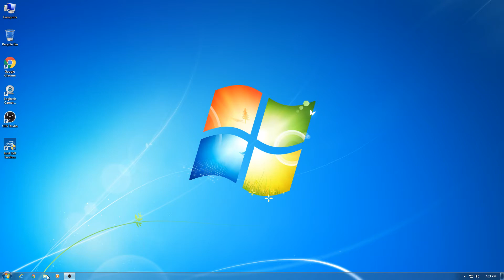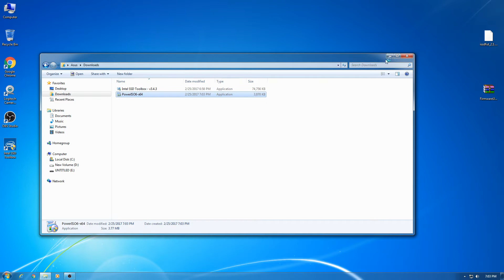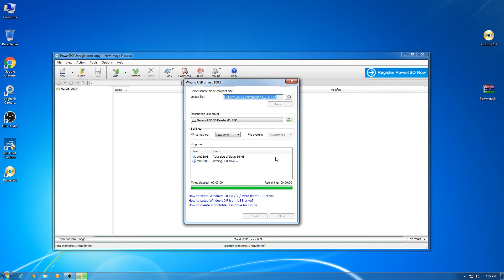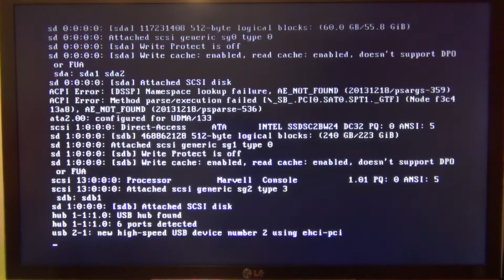Update Firmware Intel SSD 530 Series ✅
Update firmware intel ssd 530 240gb
Downloads for Intel® SSD 530 Series